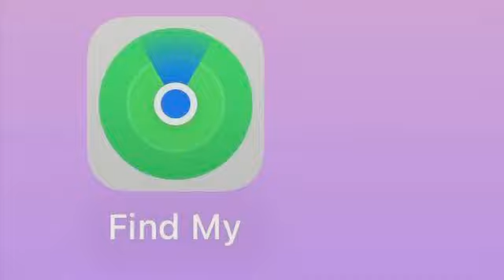Sheriff scolds Apple over 'Find my iPhone' glitch leading strangers to Texas dad's door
A Texas sheriff is echoing a dad's call to Apple to fix a false 'Find My iPhone' ping that he says puts lives at risk. The homeowner has doorbell footage of nearly a dozen people throughout the years showing up to his front doorstep because their lost phones were traced to his address through the app.